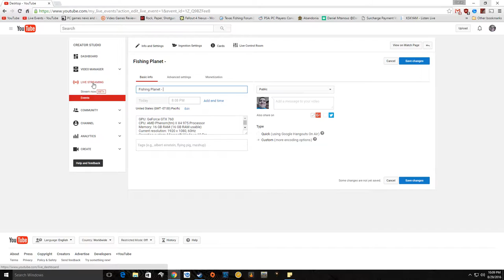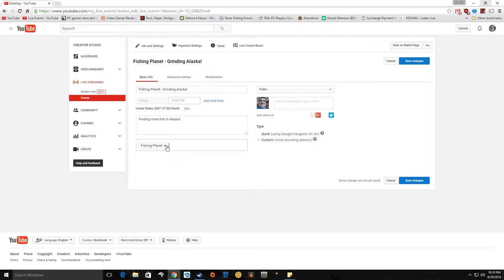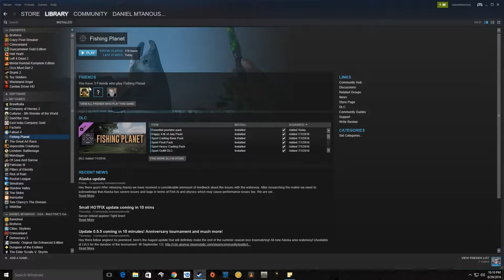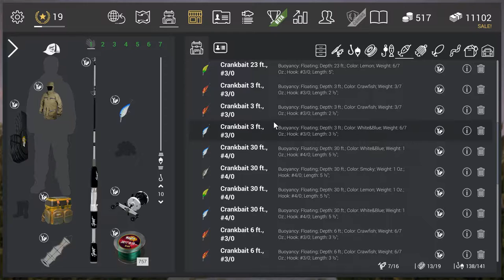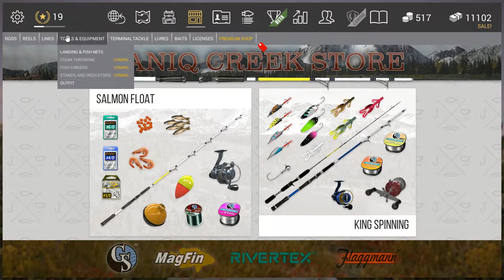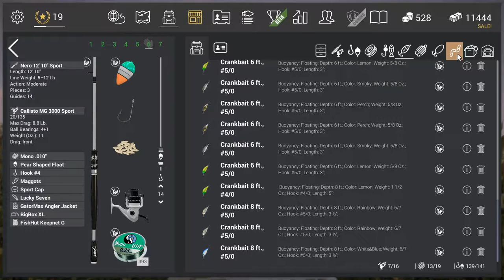Fishing Planet - Unique Bull Trout, Dolly Varden, Pink Salmon, Unique Chinook, Longnose Sucker.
Finding more fish in Alaska!